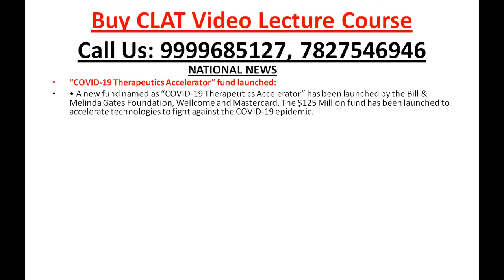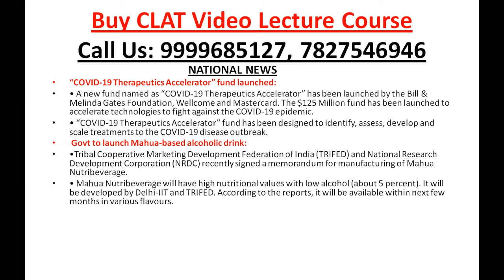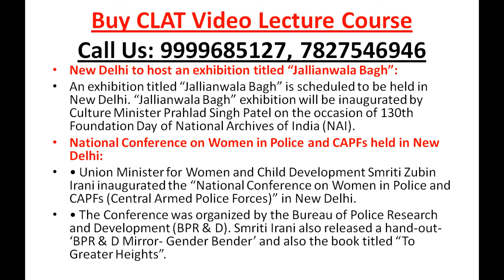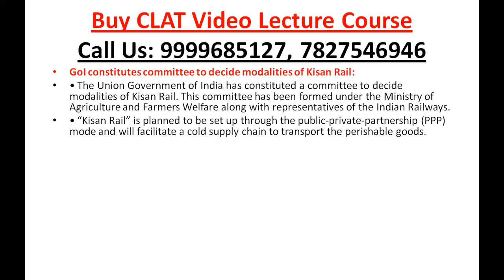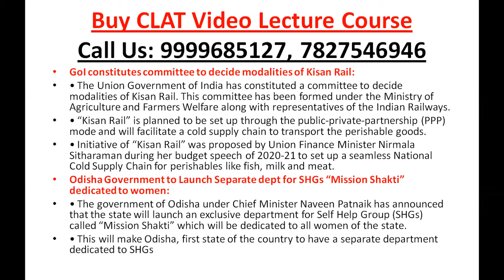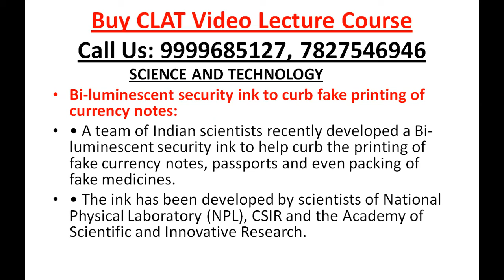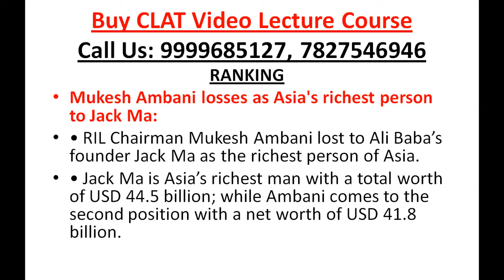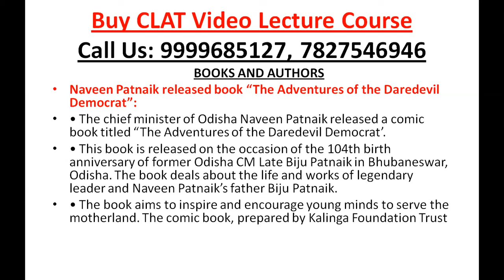Daily Current Affairs 12th March 2020 for CLAT Exam Preparation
Buy CLAT Video Lecture Course = Rs 3000